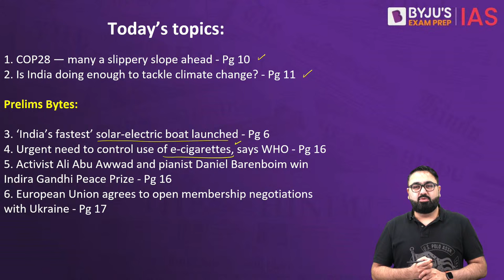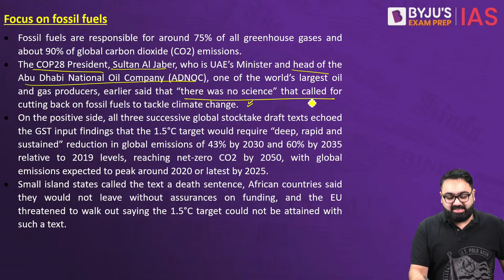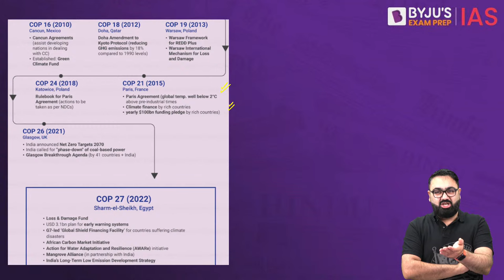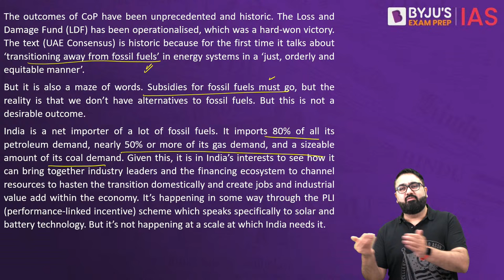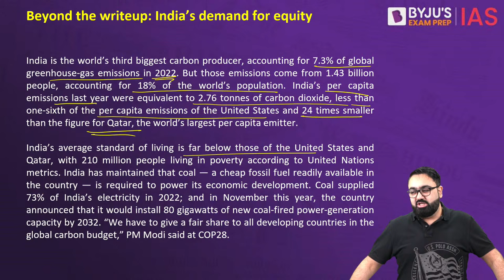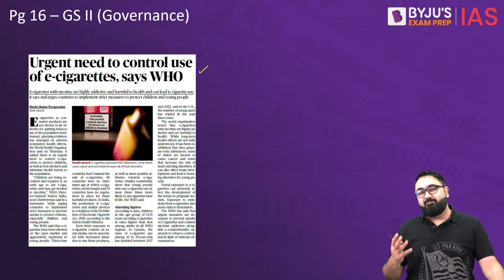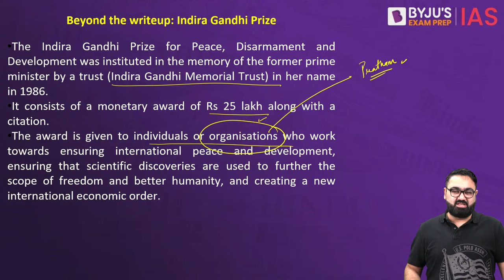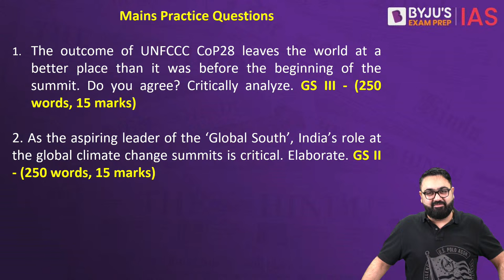The Hindu Newspaper Analysis | 15th December 2023 | Current Affairs Today | UPSC Editorial Analysis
The Hindu Newspaper Editorial Analysis for 15th December 2023 - In this lecture, we will analyse the daily news articles from The Hindu Newspaper for 15th December 2023. The Hindu Analysis videos are relevant for the UPSC Civil Services Examination 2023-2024. The aspirants are advised to watch the entire The Hindu News Analysis lecture for a better understanding of Current Affairs articles. The Hindu current affairs video lecture covers a detailed analysis of Daily Current Affairs. All the important articles and editorials of The Hindu are covered strictly from the perspective of UPSC/IAS Prelims and Mains.

Topics:
1. COP28 — many a slippery slope ahead (00:00)
2. Is India doing enough to tackle climate change? (14:16)

Prelims Bytes:
3. ‘India’s fastest’ solar-electric boat launched (26:54)
4. Urgent need to control use of e-cigarettes, says WHO (31:11)
5. Activist Ali Abu Awwad and pianist Daniel Barenboim win Indira Gandhi Peace Prize (34:14)
6. European Union agrees to open membership negotiations with Ukraine (37:19)

*Registrations close on 17th December 2023, 6 AM.

Happy Learning!